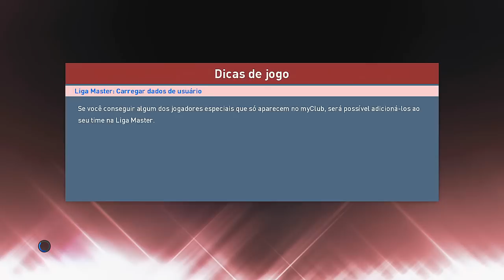PES 2017 - MASTER LEAGUE #40 - ESTREIA NA LIBERTADORES !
PES 2017 (Pro Evolution Soccer 2017 Gameplay
Demo e Legends.
PES 2017 será lançado para Playstation 4 (PS4), Xbox One (XONE), PC, Playstation 3 (PS3) e Xbox 360 (X360).

PES 2017 é o jogo de futebol da Konami lançado para PC, PS3, PS4, Xbox 360 e Xbox One. Com ótima jogabilidade e motor gráfico FOX Engine, o simulador está mais realista do que nunca e reproduz fielmente os maiores times, atletas e estádios do mundo. Confira nossa lista e descubra quem são os maiores craques para montar seu elenco dos sonhos. Corinthians , barcelona, flamengo e arsenal sao parceiros da konami no jogo que contem o campeonato brasileiro licenciado ! os times atualizados com seus elencos dos times brasileiros !
Fifa 17 foi lançado para PS4, PS3, Xbox One, Xbox 360 e PCs, e oferece aos jogadores dezenas de formas de marcar gols, sendo com a bola parada ou em movimento. Os tiros diretos são uma excelente oportunidade de marcar, mas não são fáceis de executar, especialmente as variedades mais complexas, como jogadas ensaiadas e bolas curvas.PES 2017 - MASTER LEAGUE #40 - ESTREIA NA LIBERTADORES !